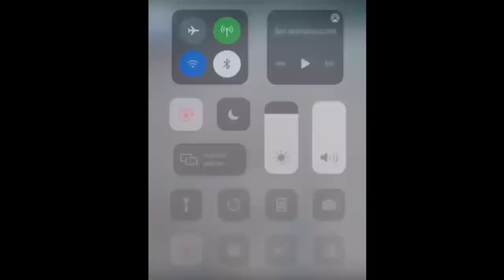ALERTA NOS LLEGA INFORMACIÓN QUE SE ESTÁN ROBANDO LOS NIÑOS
pUBLICADO EL 14 Abril 2021
Desde la provincia Monte Plata, Municipio de Yamasa Nos Informan que se están robando los niños.